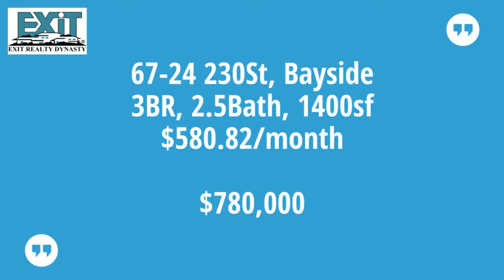Copy of Immaculate 3BR Condo in Bayside